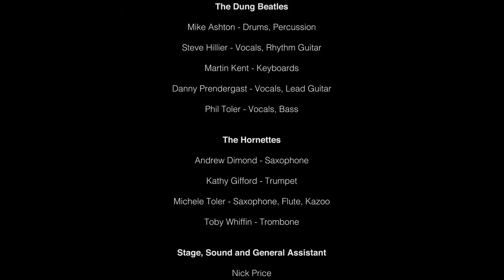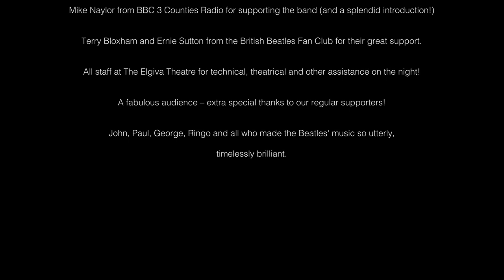Got To Get You Into My Life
The Dung Beatles at The Elgiva